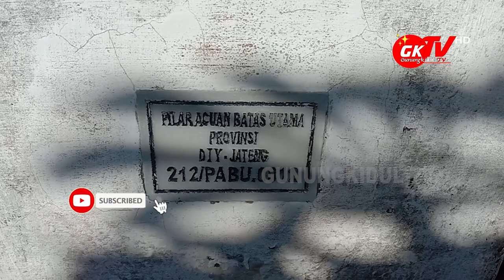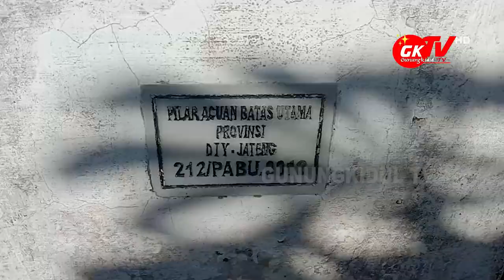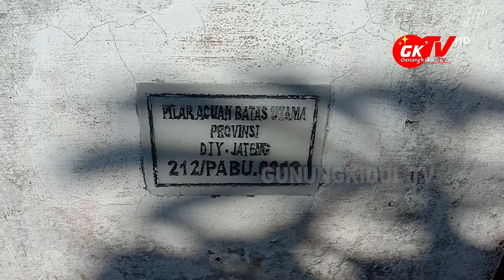WAH !!! TANAH GUNUNGKIDUL PALING TIMUR AKAN PINDAH TANGAN KE PENGUSAHA?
Gunungkidul TV - Kabupaten Gunungkidul memang sudah dikenal dengan keindahan alamnya, khususnya di bidang pariwisata berupa pantai. Saat ketika kita berkunjung di perbatasan Gunungkidul Daerah Istimewa Yogyakarta dengan Kabupaten Wonogiri Jawa tengah, kita mendapati hal yang bisa dikatakan miris. Lahan yang berbatasan langsung Yogyakarta dengan Wonogiri akan segera berpindah tangan ke orang yang di luar Gunungkidul, karena pemiliknya akan menjual lahan ke salah satu pengusaha di Yogyakarta.

Dengan lahan seluas 1 hektaran tanah ini, ternyata sudah terjual seharga 450 juta akan tetapi hingga saat ini masih belum terbayarkan. Lahan ini dijual dikarenakan pemilik yang berasal dari Padukuhan Putat Kalurahan Songbanyu Girisubo ini sudah merasa sendirian, ini disebabkan tanah yang dekat pantai antara Jujugan Kulon Gunungkidul dan Pantai Sendahan Wonogiri juga sudah terjual ke pengusaha yang lainnya.

Jurnalis Video: Annas Nur Syifa
Editor: Immawan Muhammad Arif
Dubber: Mas Imuhar
Lokasi: Padukuhan Putat, Kalurahan Songbanyu, Kapanewon Girisubo